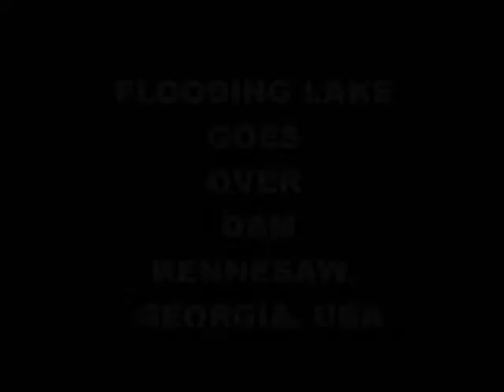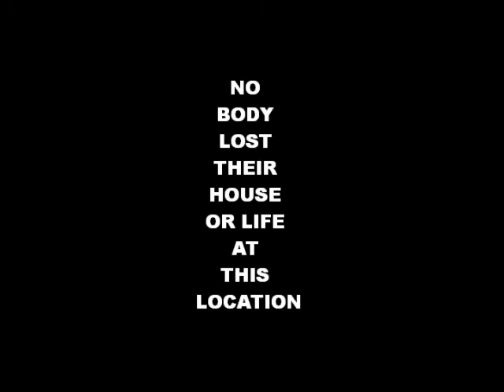Lake Floods over dam, Kennesaw, georgia, USA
Small community lake gets bombarded October 2009 with 14" of rain in 7 hours. Water goes over top of dam as spill way is over powered with water.